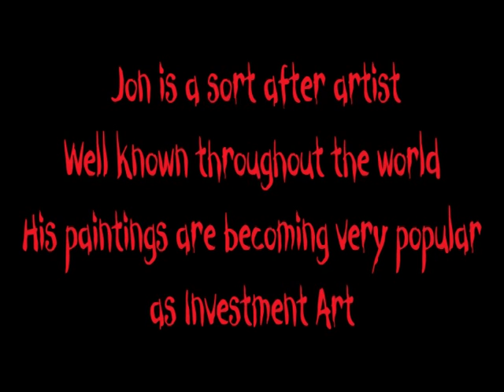" Danse Nue " Jon Field Australian Artist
"Danse Nue"   [Nude Dance]  New series of paintings by Jon Field. Inspired by travels throughout Europe. Works are in oils with highlights of gold. Investment Art
Jon is an Exhibiting Member of The Royal Art Society of N.S.W.
Please check out some of the many other videos on you tube and blog site